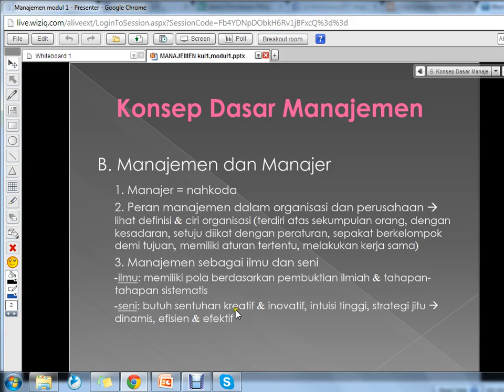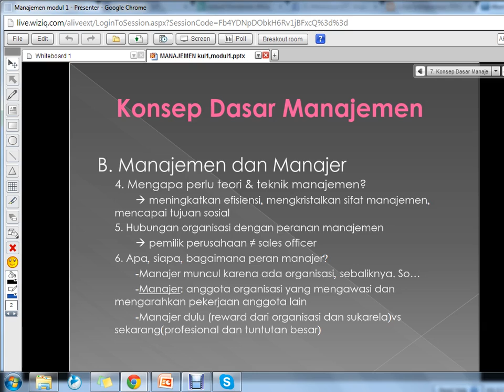2014.1 - Manajemen - UTT - Kuliah Pertama - 25022014 (3)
Kuliah pertama MK Manajemen untuk mahasiswa Manajemen semester 1 UT Taiwan hari Selasa, 25 Februari 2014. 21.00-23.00.